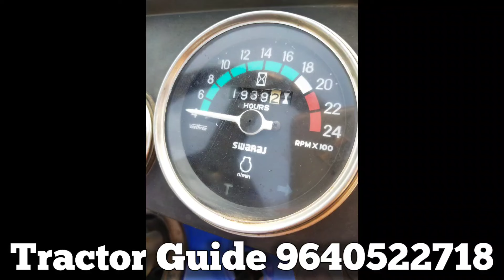Swaraj 735FEe || Model 2021/12 || 9948656453 || Second hand tractor sale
Swaraj 735FEe || Model 2021/12 || 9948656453 || Second hand tractor sale || @venkmotors @TractorGuide